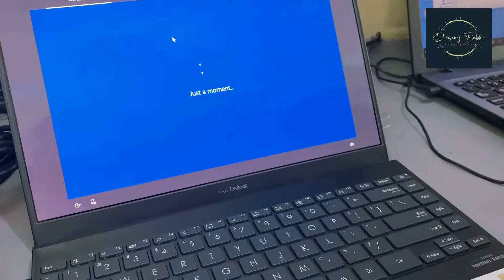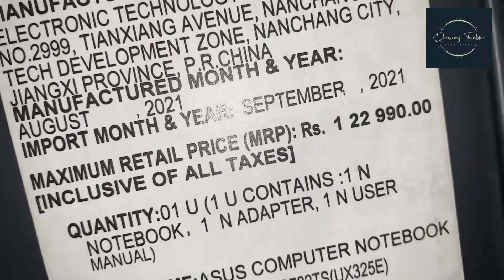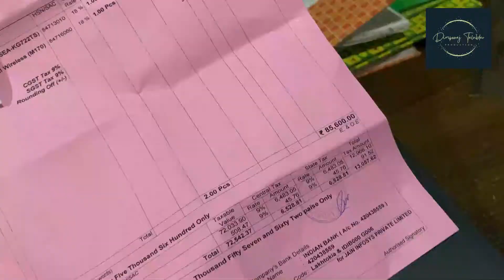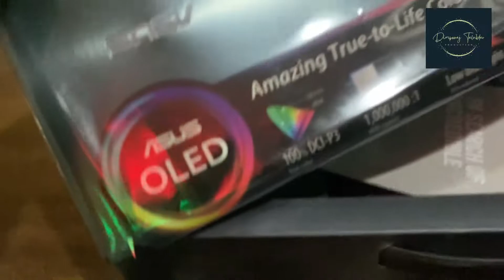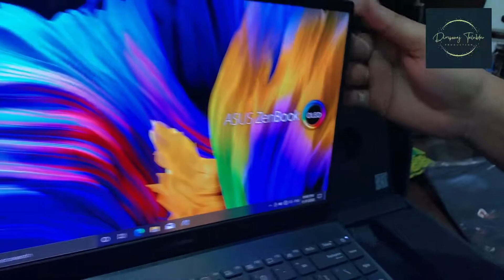Best Laptop Under 1 LAKH 2022 | Guwahati - Cheaper than Amazon | আমাজনতকৈ সস্তা